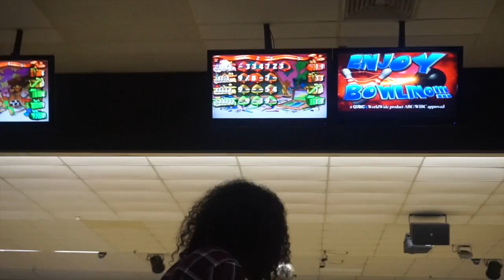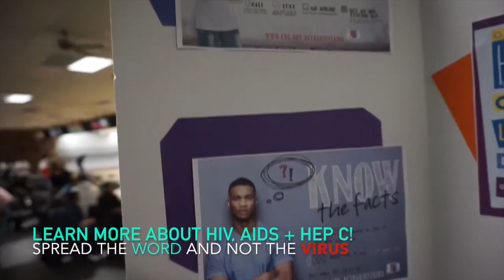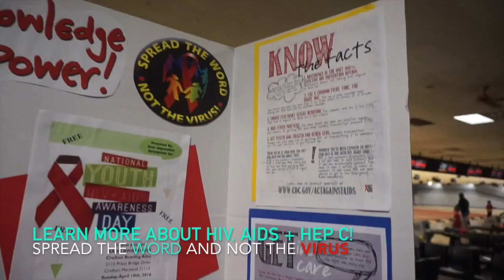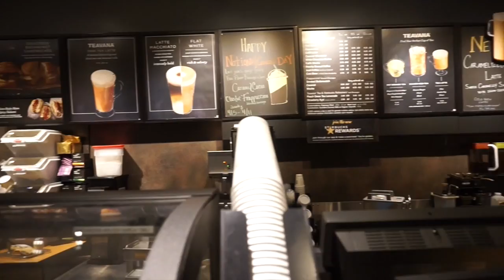I CAN BOWL•GIRL TALK👯• CAN I PASS MY EXAM 😩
S/O TO F.I.E.I (FIRST IMPRESSIONS ENTERPRISES INC.)

I AM LABELED AS A PEER EDUCATOR:SPREAD THE WORD AND NOT THE VIRUS! 🤕

📖 Educate yourself on HIV, AIDS AND HEP C!

   HEY 👋🏽 TRY IT OUT😋😋 and comment your tasty experience!

‼️CALEH'S SWEET TOOTH MIX: (cold stone ice cream)
• Chocolate Ice Cream
• Marshmallows
• Oreos
• Fudge on top!

‼️INDY's STARBUCKS LAYERED COFFEE
•White Chocolate Mocha (hot)
•2 pumps on White Chocolate
•1 pump of Vanilla

SnapChat• Ayeyoindy